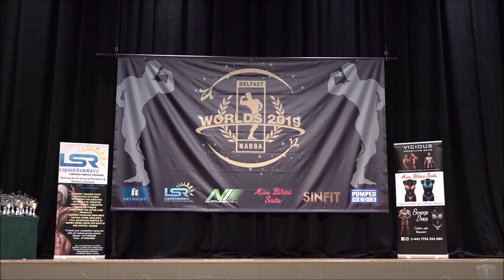Andrea Remšíkova (SVK), NABBA Worlds 2019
Belfast (Northern Ireland), June 8
Slovakia - Miss Trained Figure